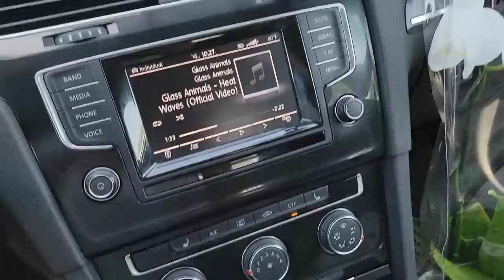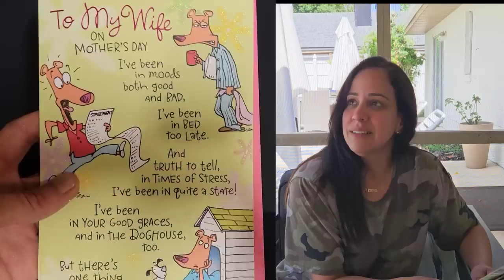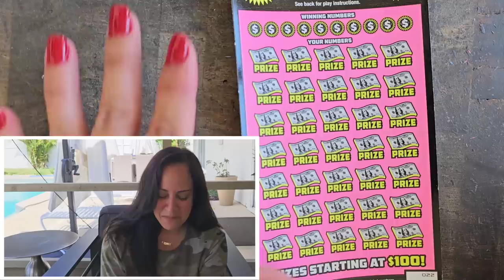I Bought My Wife a 500X and THIS Happened💯🚀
I bought my wife a $50 500x the cash ticket from publix!!!

Join Stake Online Casino here (copy/paste link):
stake.us/?c=07336ee4de